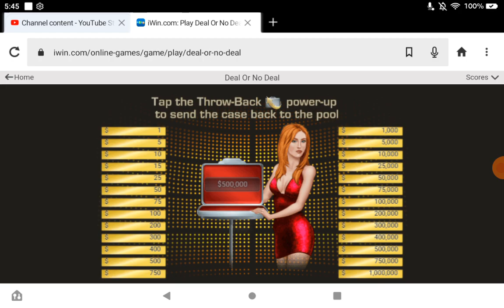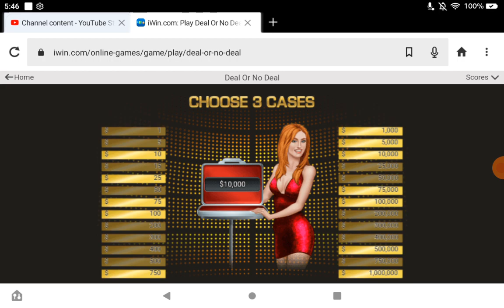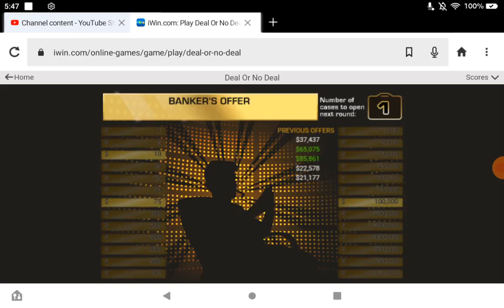Playing Deal Or No Deal